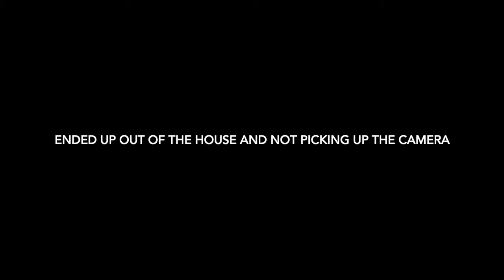End of 2020 vlog Part 1